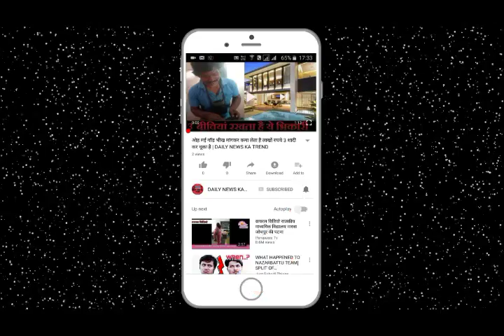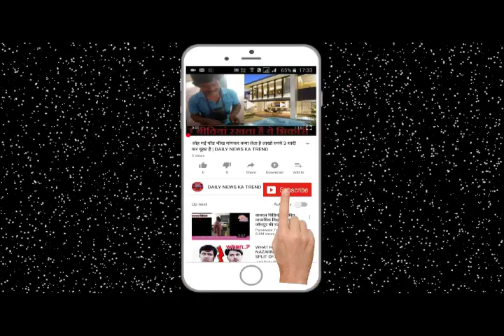100 करोड़ की प्रोपर्टी छोड़कर बनेगा ये लड़का भिच्चुक अजीबो गरीब || DAILY NEWS KA TREND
100 करोड़ की प्रोपर्टी छोड़कर बनेगा ये लड़का भिच्चुक अजीबो गरीब || DAILY NEWS KA TREND

Mukhtawat Shah, who has been touted with aluminum businessman family in Kolhapur, Maharashtra, will now become a Jain monk to take the path of spirituality. Let me tell you, he has a CA with a special profession and he is 24 years old. He is originally from Gujarat. Mokshawat Shah will take initiation on April 20 in Amiyaapur, Ahmedabad. About 100 crores of family is handling the business. Mokshshat believes that money can not be bought and salvation is most necessary. Ratna Muniraj Jinpremvijay ji Maharaj is a resident of Amiapur near Ahmedabad. He will initiate the liberation in the Temporal Sanskar Peeth. Moixes is the man before his family, who will initiate the monk. Mokshaat says that if all the money can be bought from the money, then all the rich people will be happy. Getting something does not bring spiritual pleasure, but it leaves something off. After becoming CA, I did business for two years but found that I have to increase the balance of virtue in my balance sheet. For this reason, I decided to become Jain Bhikshu after taking initiation.
According to Moixes, he wanted to get initiation only last year but mother Zignaben and father Sandeepbhai were not ready for this. However, he has been allowed to take initiation this year.
- Mokshaat said that the path of salvation is the path of truth but in life you should be helpful to others. Even Tirthankara God has said that always should be helpful for others.